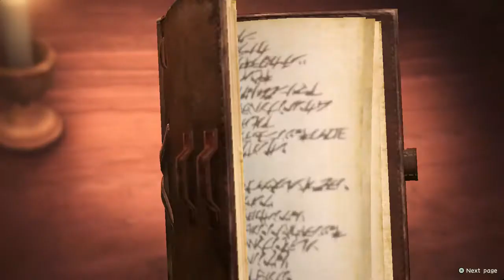Attack on titan 2 DLC Eren bad boy outfit Gameplay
Attack on titan costume dlc